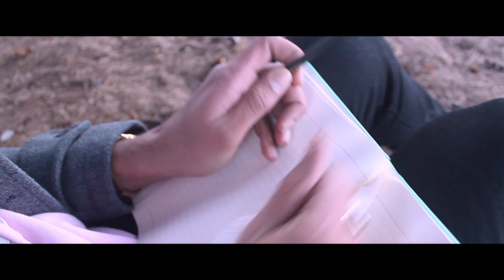NAZAARE By Jyotiraditya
Surprise Drop , By me and my girl. We had so much fun making this video ,once upon a time. Found it lost somewhere in our hard drive.
So here's some eye candy for our listeners and viewers.
Glad to show-off that I happen to be the director of this beautiful video, that is so close to my heart.
Starring-Ojaswi Gupta, and Jyotiraditya.
Director of photography and video editor- Ojaswi Gupta

Hope y'all have a great time, stay healthy and kind, see you around ;)